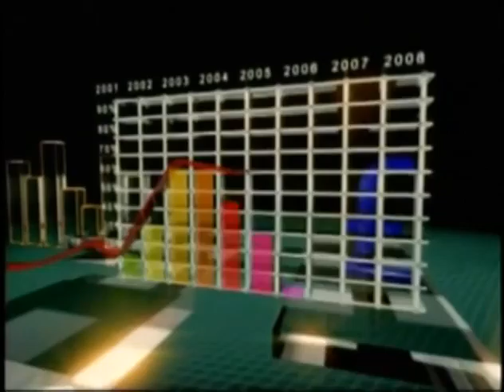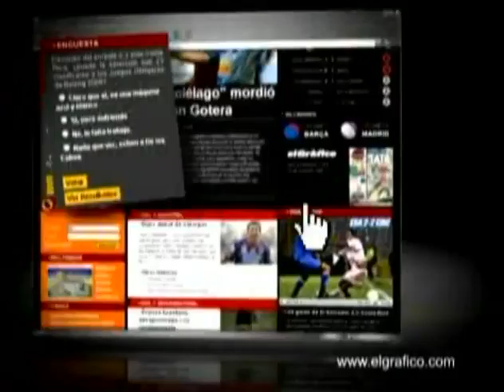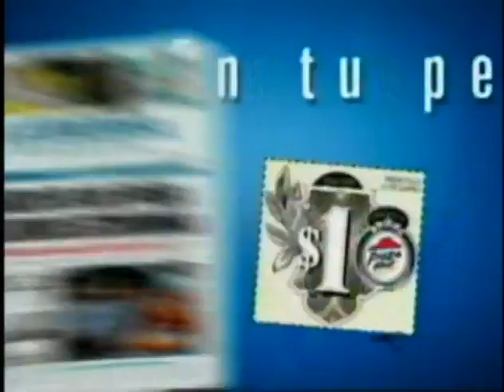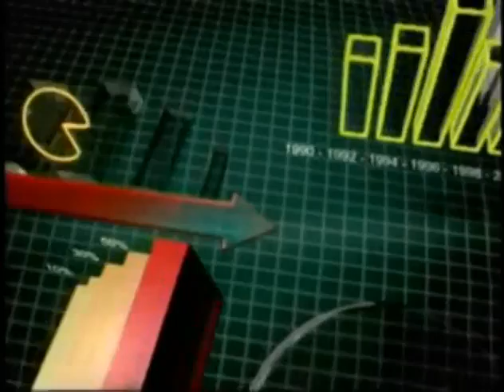Roberto Rubio, Director FUNDE - 08 de Agosto de 2012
Invitado:
Roberto Rubio, Director FUNDE
08 de Agosto de 2012

Tema:
Estado de la economía , perspectivas de crecimiento y estabilidad política